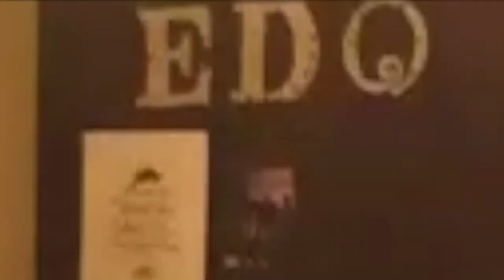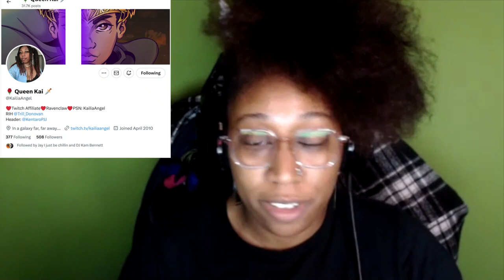TALKING FUN WITH EDO EP 39 KAILIA ANGEL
Hello everyone; welcome to my brand new episode with Kalila Angel, we had such a great time, and the next episode will be with John soon, please enjoy along with my last episode of Struggle Da Preacher, and have a great night.

SHOUTOUTS

VIDEOS USED